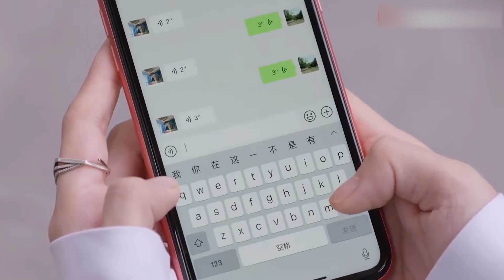若你安好便是晴天 Sunshine of My Life | MoFei went to study abroad farewell at Mingxuan Airport莫菲前赴國留學，明軒機場送別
《若你安好便是晴天 Sunshine of My Life》Murphy went to study abroad，farewell at Mingxuan Airport莫菲前赴國留學，明軒機場送別

Chinese Drama: 若你安好便是晴天 Sunshine of My Life
Starring: 張翰​、徐璐​  洪堯​、王瑞子​
Tang Ming Xuan is the workaholic general manager of the highly successful Ming Yuan Fashion Group. Married to his job, he is the consummate professional and has all but resolved to remain single so he can focus his time and effort on making sure his business endeavours go off without a hitch. But life changes forever on the day he meets Mo Fei at a design fair. She is a lively young woman with a passion for traditional embroidery and plans to hone her skills by studying in Europe. Although they adore spending time together, they refuse to consider the notion of changing their own long-set plans. So the day finally comes when Mo Fei must set off for Paris, and Tang Ming Xuan stays in China, working on his business plans.
But love will not be shunted aside so easily. And when the opportunity to launch a European fashion venture comes up, the duo is set to be reunited – as business partners...and perhaps more.
明遠時尚集團總經理唐明軒，業界青年先鋒，典型的工作狂，唐明軒的世界裏永遠是單一的工作，直到一個不按常理出牌的設計師莫菲闖入他的生活。唐明軒和莫菲因一場設計大賽相識相知，又因傳統非遺技藝蘇繡結緣，莫菲讓唐明軒了解了傳統技藝的可貴和處境。兩人的每次相遇都充滿火花，愛的萌芽早已種下，但是莫菲即將出國留學，唐明軒又忙於明遠的新戰略，加上唐明軒的青梅竹馬從中阻撓，兩人心已動卻口難開。莫菲去往巴黎留學，相隔萬裏重洋，初戀卻留在了國內。幾經波折，兩人終於明了彼此的心意，夢想因愛更有光，愛因夢想更有力量，在唐明軒和莫菲的共同努力下明遠的海外拓展計劃順利啟動。這期間雖插曲不斷，但是他們始終堅守初心，感情歷久彌堅，從上海到蘇州再到巴黎，處處都留下了他們的傾城時光。若所愛之人安好，便是晴天，如所追之夢同在，便能開出最美的愛之花